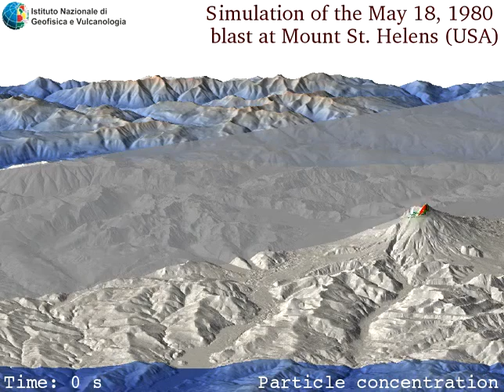Mount St Helens 1980 Blast Simulation (section)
Concentration map of volcanic particles (ash, pumices, crystals and rocks) at 30 m above ground. Red color indicates dense flows (concentration above 1%) whereas blue indicates the dilute part of the current (concentration below 1 over a milion). Topographic obstacles is blocking the dense part of the flow, which is conveyed into valleys and channels. Superimposed outlines indicate the boundary of the seared zone (red), and the tree blowdown limit (pink).

Reference: T. Esposti Ongaro et al. "Multiphase flow dynamics of pyroclastic density currents during the May 18, 1980 lateral blast of Mount St. Helens", J. Geophys. Res. Solid Earth 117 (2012)